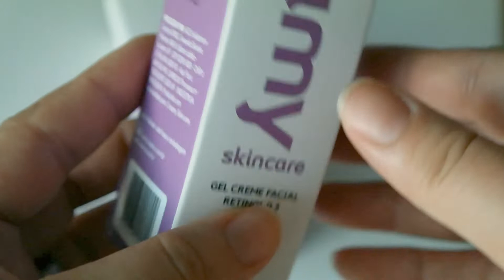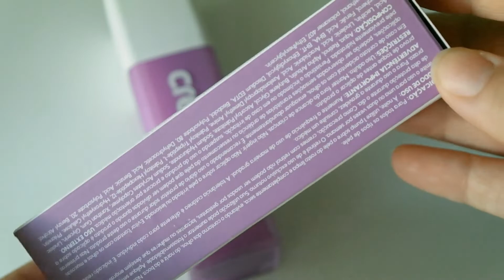RETINOL CREAMY - Adaptei para Conseguir Usar - O QUE É ISSO CREAMY??